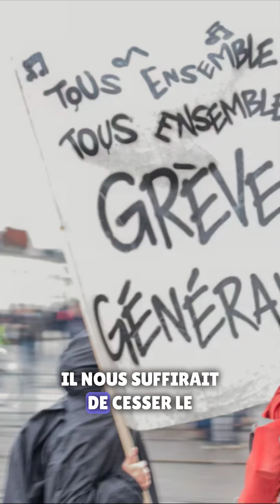Solidarité avec la colère agriculteurs, c'est le capitalisme qui nous affame tous! - Edito du 29/01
Pour financer son combat révolutionnaire, le NPA ne peut compter que sur le soutien de celles et ceux qui le partagent, qui témoignent de leur sympathie envers nos idées ou jugent notre présence utile et nécessaire! Nous ne touchons aucune subvention de l'Etat et nous n'avons que des ennemis dans le grand patronat! Nous nous tournons vers vous, jeunes, travailleuses et travailleurs, pour financer nos activités : meetings, tracts, bulletins, affiches - le NPA est un parti militant, toujours en campagne, et pas seulement à l'occasion des élections! Pour faire entendre une voix révolutionnaire, le NPA a besoin de vous !  Soutenez-nous en donnant à notre souscription nationale :

SUIVEZ LES COMPTES DE NOS PORTES PAROLES ET NOS COMPTES LOCAUX !